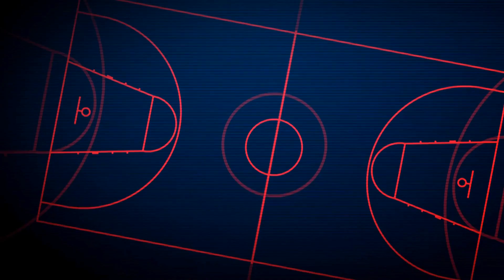Clyde Drexler: The NBA Draft and Rookie Season - How Did He Overcome Obstacles to Become a Legend?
Clyde Drexler, also known as Clyde the Glide, was a talented and dynamic player who made a significant impact in the NBA. He was drafted by the Portland Trail Blazers in the 1983 NBA Draft and quickly became one of the league's top players. In his rookie season, Drexler averaged 7.7 points, 5.7 rebounds, and 2.0 assists per game, showcasing his all-around skills and potential. He went on to have a successful career, earning 10 All-Star selections, winning an NBA championship with the Houston Rockets, and being inducted into the Naismith Basketball Hall of Fame. The NBA Draft and his rookie season were just the beginning of his impressive legacy in the NBA.